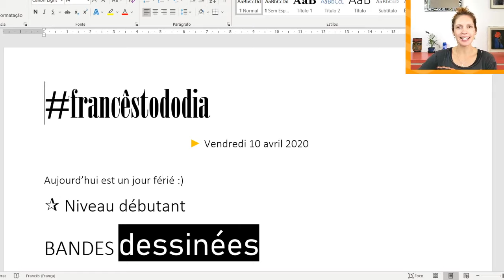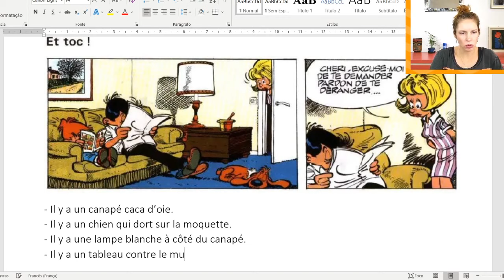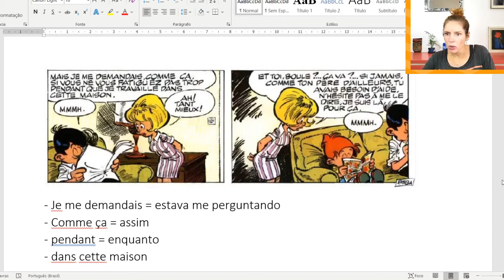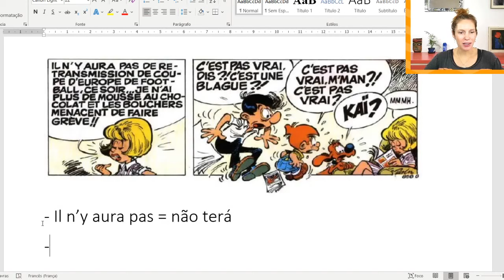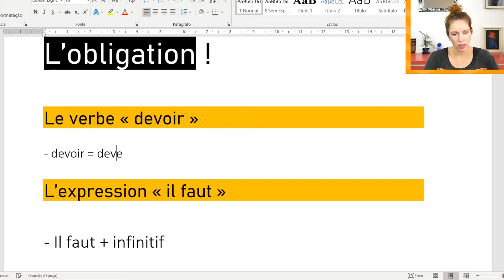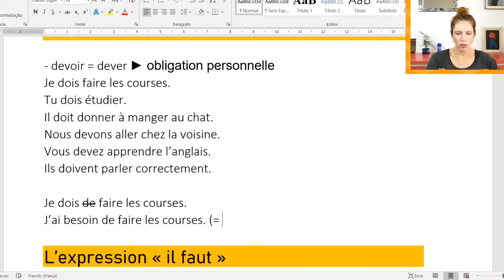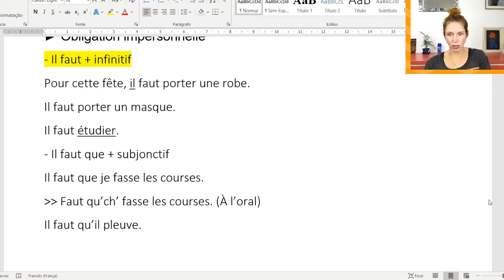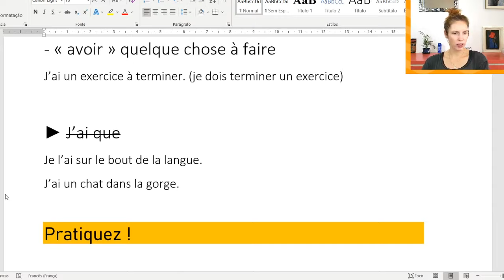FTD 19 - Aprenda francês todo dia: nível iniciante e intermediário/avançado.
Estamos de volta com o Francês todo dia! Uma imersão no idioma francês através de aulas gratuitas, divertidas e com explicações que fará você entender o francês de uma vez por todas. ;)

Primeira parte para iniciantes (começa em 04:40):
- Histórias em quadrinhos

Segunda parte para intermediários/avançados (começa em 36:20):
-  L'obligation

Esse é o replay do episódio 19 do projeto que eu montei para ajudar vocês no início do período de confinamento nesse ano de 2020, foi uma aula gratuita todo dia no horário do almoço, tanto para os iniciantes no francês, quanto para aqueles do nível intermediário/avançado.

Aconselho que você assista o vídeo todo. Se você for iniciante, é uma ótima maneira de você se desafiar e sair da sua zona de conforto, afinal de contas, eu dou a aula em francês.

E se você já está mais avançado, assista ao vídeo todo também. Rever as coisas que você já sabe é uma ótima maneira de fixar o seu aprendizado, além de ser um ótimo exercício para avançar rapidamente.

COMPARTILHE NAS REDES USANDO

À demain !!!

♥ Bonnes études mes chers amis ♥

✈ MEU CURSO ONLINE DE FRANCÊS ● EN FRANCE